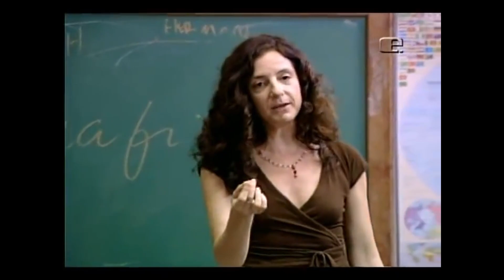Um Menino Muito Maluquinho - 1º temporada - Ep 01